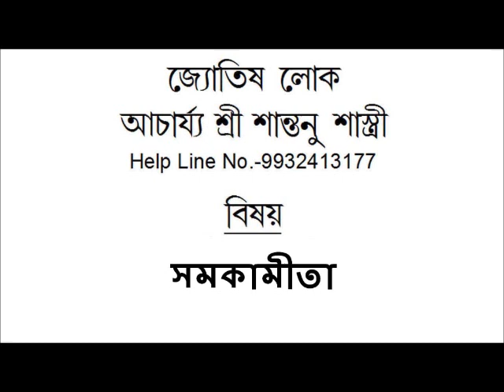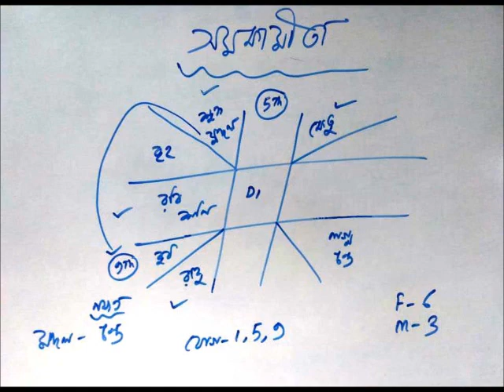সমকামীতা ... // homosexuality in Horoscope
Online জোতিষ বিষয়ক পরামর্শে .এবং online জ্যোতিষ বিষয়ক Class এর জন্য... জোতিষ্ আচার্য শ্রী শান্তনু শাস্ত্রী 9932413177 // 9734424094 ফোন করুন অথবা WhatsApp করুন 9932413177

Homosexuality in horescope and its Remidies |
Vakri Graha Aamne Saamne | Vakri Graha & Homosexuality | Anuvakra Graha | Jyotish Discussion
Homosexuality k yog kundali me
Homosexuality | समलैंगिक सम्बन्ध |जन्मकुंडली में ये ग्रह और नक्षत्र जरूर देखें | Lesbian | Gay |LGBT
Bisexual/Gay hai Salman Khan इसलये नही की शादी ? क्या कहती है सलमान की कुंडली ?
समलैंगिक योग!वृहदपाराशर सूत्र से यह विषय शोधित है।indianastrology
Homosexuality in Astrology
Homosexuality & Bisexual | Which Planet, Sign & Nakshatras are responsible for Gay & Lesbian
The Factors behind Bisexuality according to Vedic Astrology
Lesbian, homosexual, and Transgender PLUTO Placements In Pride Astrology
Homosexuality | Which planet, sign and nakshatras are responsible for homosexuality | Gay | Lesbian
HOW TO FIND HOMOSEXUALITY IN BIRTH CHARTS ♡ GAY ASTROLOGY ♡
क्यों बनते हैं LESBIAN और GAY ? VASTU SHASTRA
PART ONE BISEXUAL /GAY/LESBIAN INDICATORS IN THE BIRTH CHART
SEXUAL ORIENTATION AND ASTROLOGY
कैसे देखे GAY, LESBIAN, HOMOSEXUALITY समलैंगिकता ज्योतिष और हाथ की लकीरो में
जानिए क्या आप Gay है
Why Religion Is Against Gay And Lesbian? - Sadhguru Talks
সমকামী বশীকরণ অর্থাৎ যে সন পুরুষেরা পুরুষে আর মহিলারা মহিলাতে আশক্ত তাদের জন্য খুবই গুরুত
lesbian या Homosexual Gay और हस्तरेखा। only by palmistry healer
Homosexuality: An Astrological perspective-Acharya Satish Awasthi-Love with Astrology
HOMOSEXUAL समलैंगिक GAY गे योग पर ज्योतिषीय नज़रिया।। SAME GENDER पर INTEREST क्यों होता है ..lesbian
Indicators of Homosexuality in Astrology
GAY/BI-SEXUAL/LESBIAN INDICATORS in an Astrology Natal Birth chart 🌈+
Astrology & Homosexuality | Book Review
Being Homosexual AND a Christian | Story time
How to navigate Gender, Sexuality & marriage with Jyotisha ?
PLANETARY POSITION CONJUCTION - HOMOSEXUALITY - TRAILER -323 - ஓரினச்சேர்க்கைastrologeradityaguruji

homosexuality in horoscope,
homosexuality in vedic astrology,
homosexual in astrology,
homosexuality in astrology chart,
astrology and homosexuality,
homosexuality in birth chart,
homosexuality in astrology,
lgbtq astrology,
lgbt astrology,
queer astrology

homosexuality in birth charts,
homosexuality in astrology,
astrology and homosexuality,
lgbtq astrology,
lgbt astrology,
homosexual in astrology,
queer astrology

homosexuality,
homosexuality in ancient greece,
homosexuality in islam,
homosexuality and christianity debate,
homosexuality in prison documentary,
homosexuality in animals,
homosexuality in history,
homosexuality in rome,
homosexuality in ancient india,
homosexuality in prison,
homosexuality in ancient rome,
homosexuality and the bible jimmy needham,
homosexuality and spirituality,
homosexuality ancient rome,

a movie about homosexuality,
ancient rome homosexuality,
astrology and homosexuality,
homosexuality ben shapiro,
homosexuality buddhism,

boston legal homosexuality,
beerbiceps homosexuality,
bts promote homosexuality,
bts homosexuality,
homosexuality christianity debate,
homosexuality crime patrol,
homosexuality cartoon,
homosexuality ccf,
christianity homosexuality debate,

homosexuality debate harvard,
homosexuality discussion,
homosexuality drishti ias,
delafe testimonies homosexuality,
destiny homosexuality,
delhi on homosexuality,
homosexuality evolutionary explanation,
homosexuality explained malayalam,
homosexuality elio,

homosexuality history,
homosexuality hinduism,
homosexuality hip hop,

homosexual horses,
greek homosexuality history,
history of homosexuality documentary,
how do you feel about homosexuality sopranos,
horse homosexuality,
hitchcock rope homosexuality,

kdrama homosexuality,
kings college buddo homosexuality,

homosexuality live videos,
leaving homosexuality and finding forgiveness,

homosexuality marathi,
homosexuality malayalam interview,
homosexuality movie hindi,
homosexuality marriage,

homosexuality news,
homosexuality native americans,
neeya naana homosexuality,
norsemen homosexuality,
noam chomsky on homosexuality,
ninja mommy homosexuality,
nun homosexuality,

homosexual obsessive compulsive disorder (ocd),
homosexual on roller skates,

homosexuality roadies,
homosexuality ruqyah,
homosexuality reaction,
homosexual rigmarole barber,
homosexual relationship malayalam,